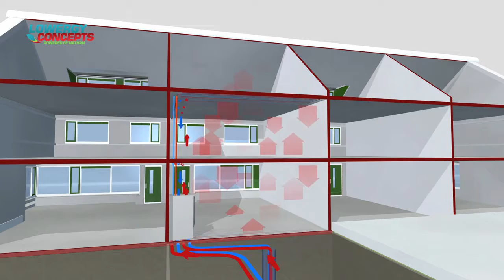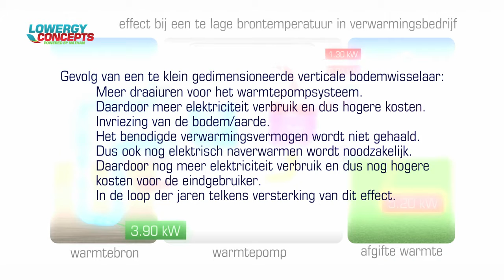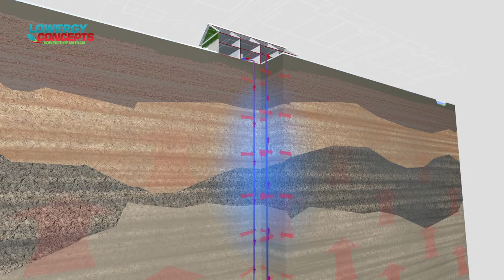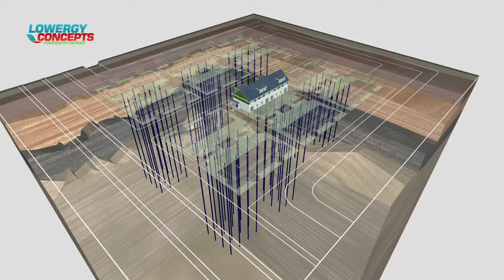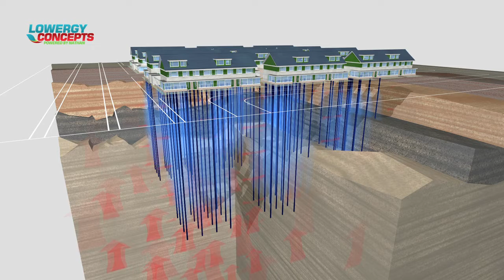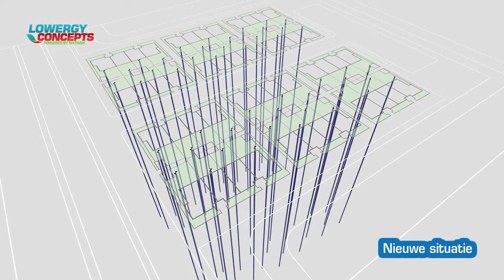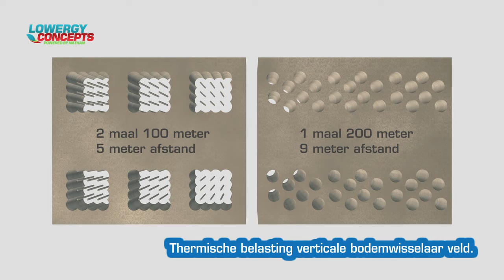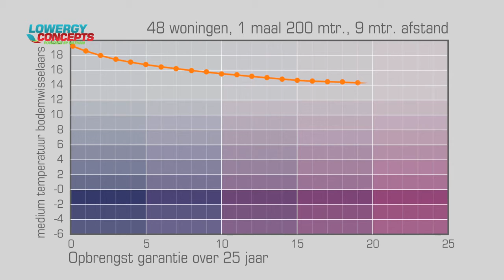Nathan, Lowergy Concepts